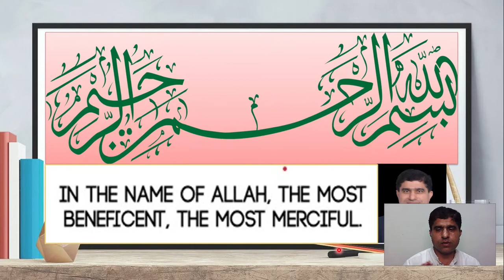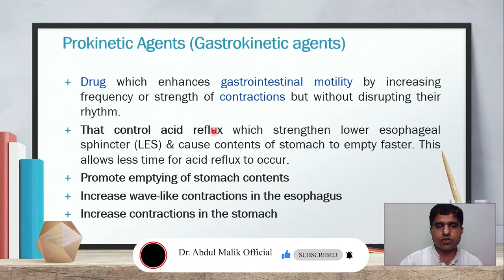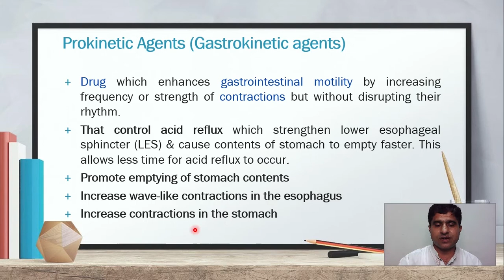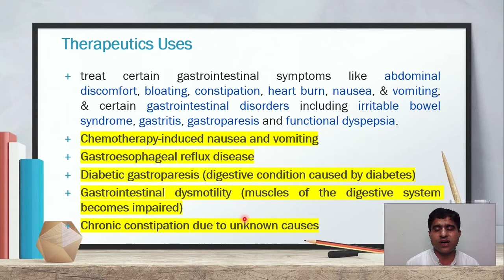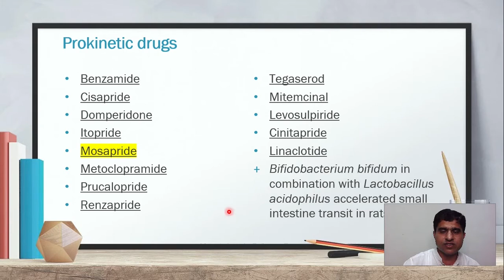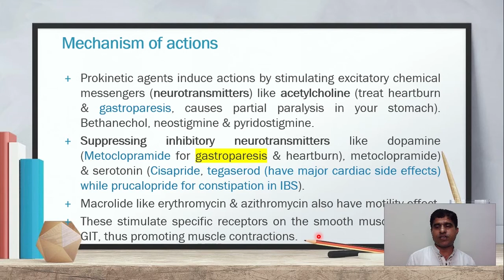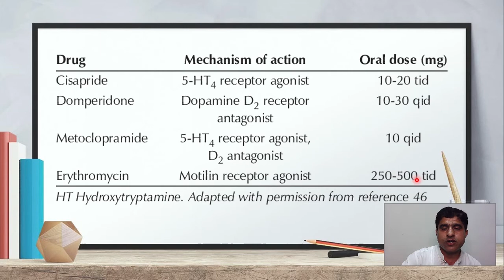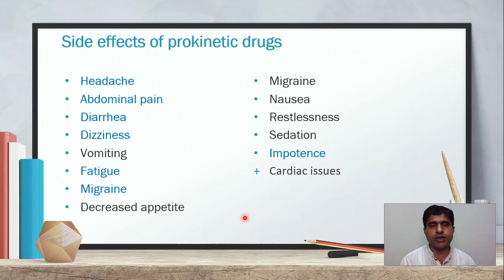Prokinetic drugs | Constipation or gastroparesis | Pharmacology of gastrokinetic drugs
Assalam-O -Alaikum,
Prokinetic drugs are important for motility of gastrointestinal tract and promote food and other contents smoothly and easily. these gastrokinetic drugs are important in many diseases including digestive diseases like constipation and diabetes in which gastroparesis occurred. many drugs are included which increase gastric motility.
1. prokinetic agents
2. prokinetic drugs
3. gastrokinetic drugs
5. gastroparesis
6. motility of digestive tract
7. metoclopramide
8. pharmacology of prokinetic drugs
9. pharmacology of gastric motility
10. pharmacology of prokinetic drugs by dr abdul malik
11. classification of prokinetic drugs
12. constipation or slow motility of GIT

So, i request all the viewers to first watch full video to understand the nature of my channel and views different subjects that i have worked here in University of Sargodha or uos, Pakistan.
God bless you all, JazakaAllah,